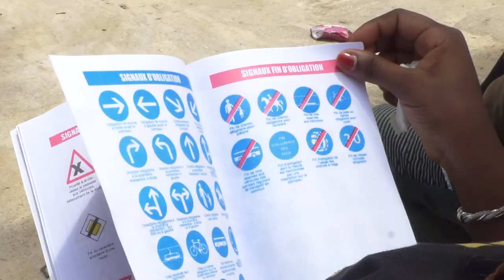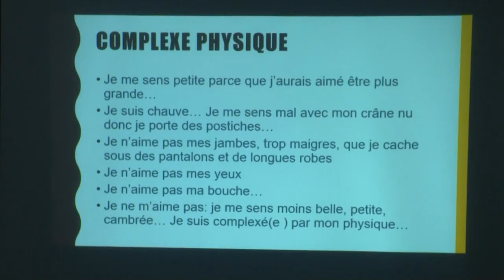Le Flash de 10 Heures de RTI1 du 03 mai 2023 par Juliette Weah